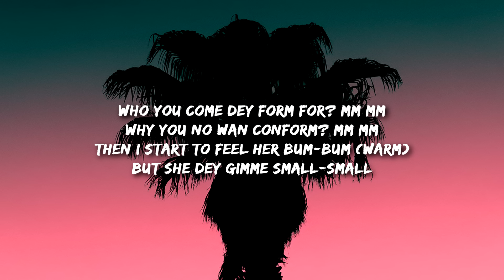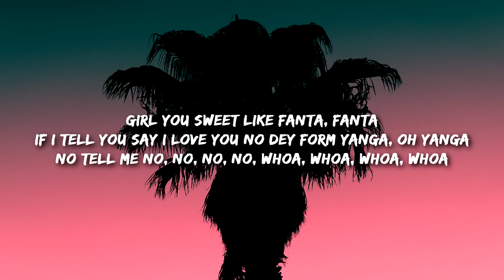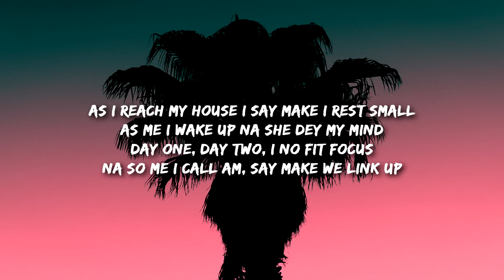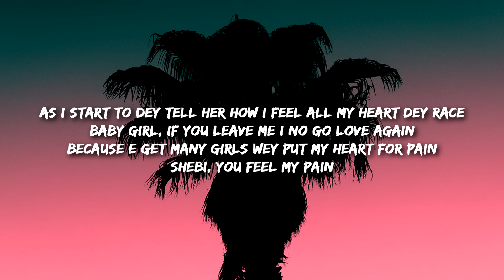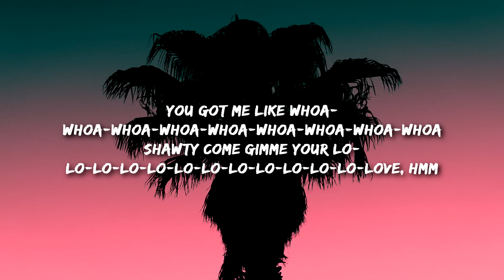Rema - Calm Down (Lyrics)